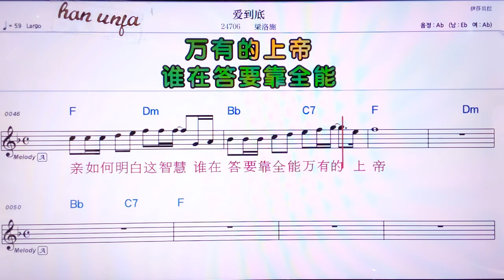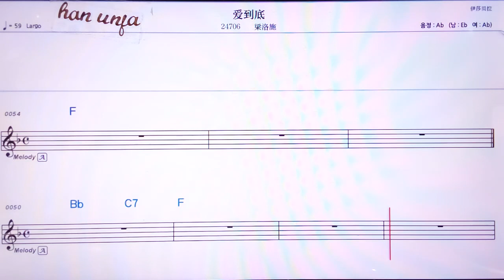💖아이따오디/리양루어쓰 👍MR,노래방, 악보, 코드,Karaoke With Sheet Music